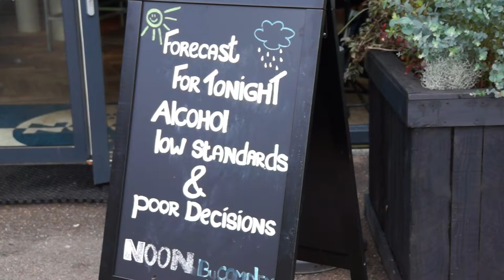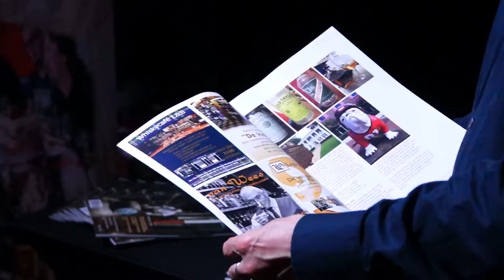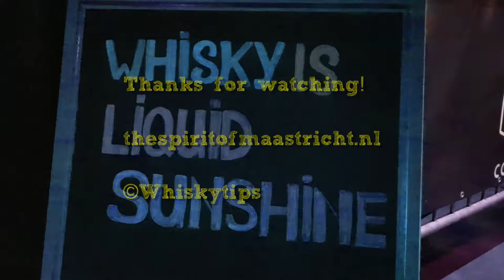Spirit of Maastricht 2019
Impression of the fifth edition of the Spirit of Maastricht - International; Whisky & Spirits Festival in Complex Maastricht on October 27/28th 2019.
Maastricht is the capital of the southern province of Limburg in the Netherlands and a great place to visit.